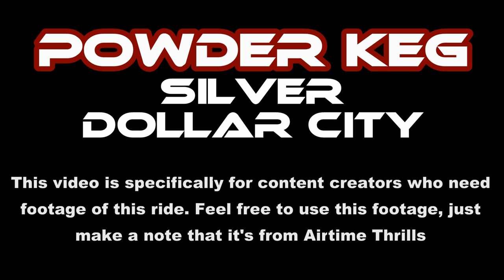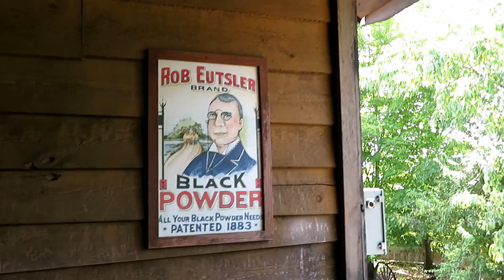Powder Keg at Silver Dollar City Off-Ride Footage (No Copyright)